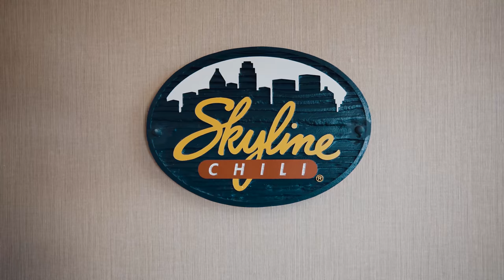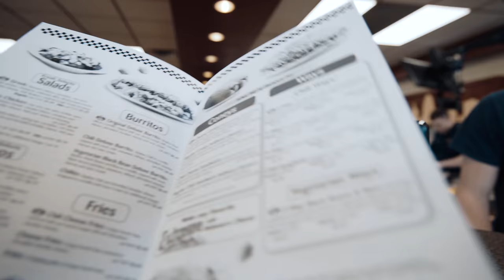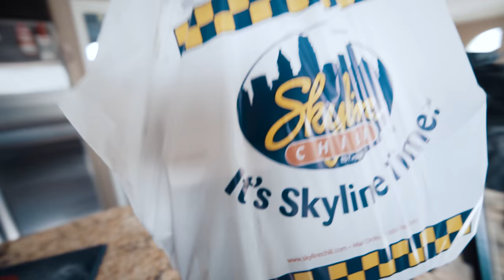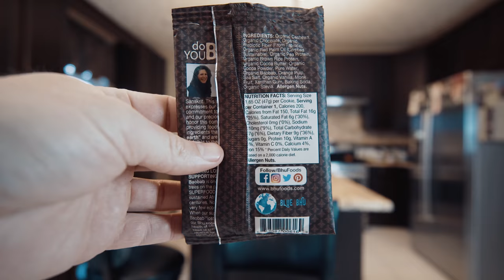SKYLINE MENU CHALLENGE (& TOUR)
Today we go to Skyline Chili to try and take on their delicious menu.  Skyline was originated in Cincinnati, Ohio and has a pretty cool history.  Their chili is definitely one of a kind!